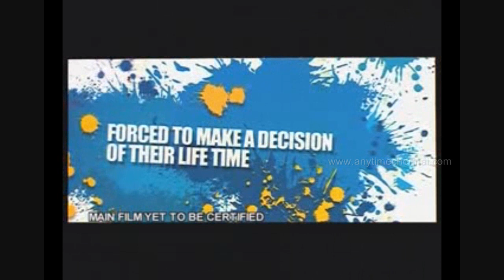Goa movie Trailer New - HD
goa movie trailer,goa trailer video,